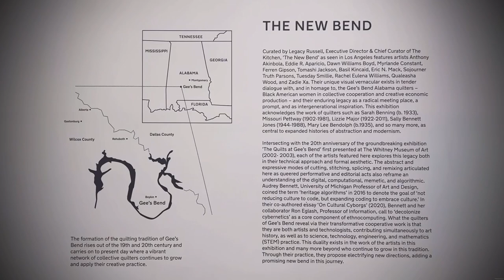THE NEW BEND AT HAUSER AND WIRTH